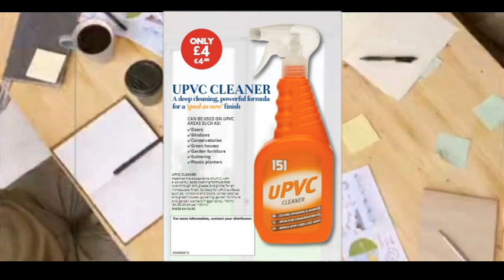VivaMK HouseProud 3 Catalogue take it to work!